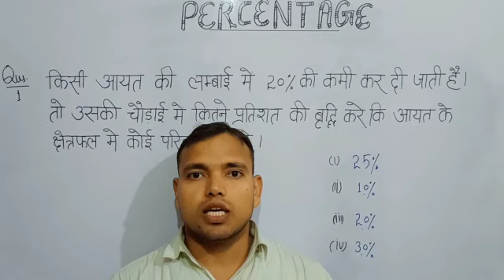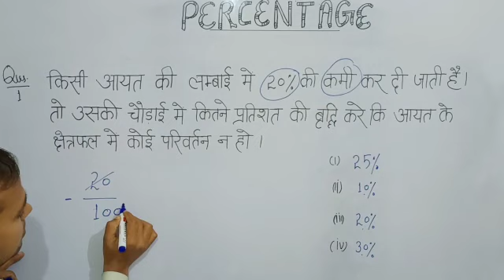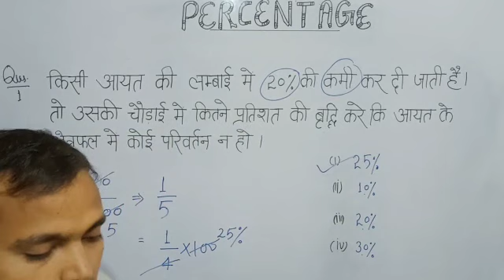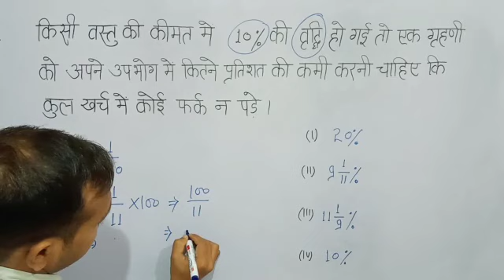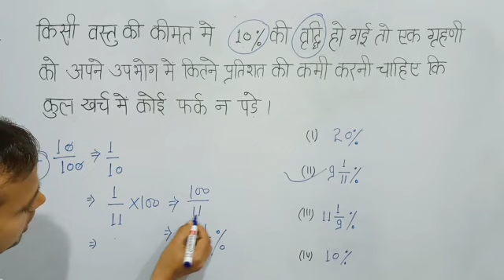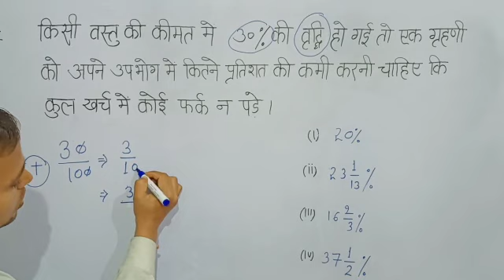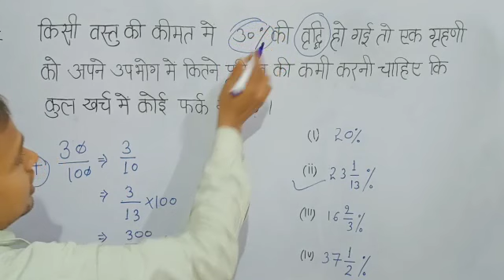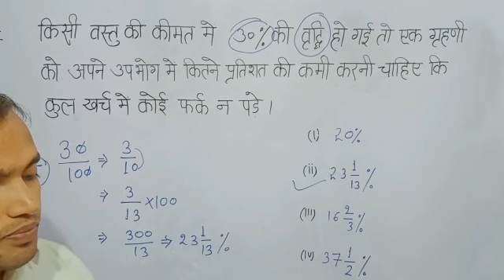Percentage//प्रतिशत//short trick/tet ctet super te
Study with guru ji